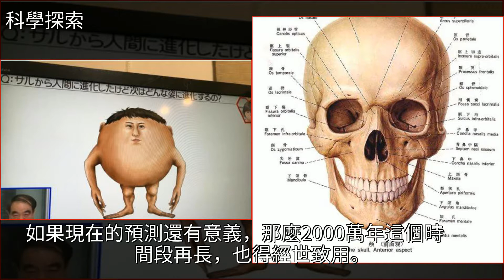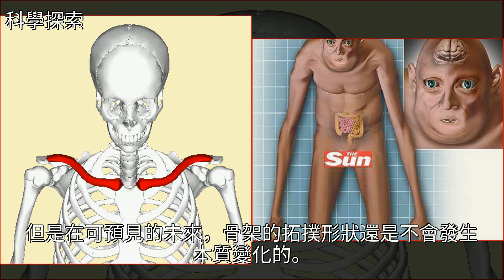日本科學家預測2000萬年後人模樣，長得像豆子，元芳，你怎麼看？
日本科學家預測2000萬年後人模樣，長得像豆子 元芳，你怎麼看？日本,探索,科學日本科學家預測2000萬年後人模樣，長得像豆子 元芳，你怎麼看？日本 探索 科學